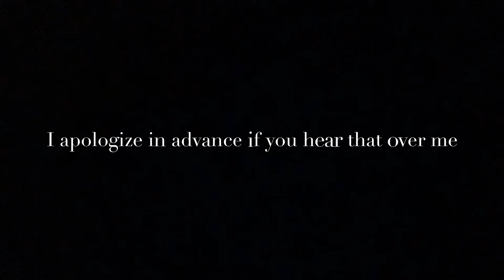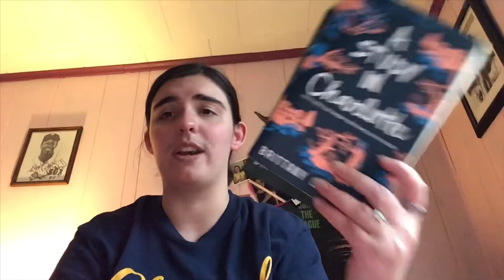The EmoReads Book Club Announcement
Welcome to my announcement video for The EmoReads Book Club. I’ll have be giving you guys some plans for the next couple of months of what I plan on reading for the first 4 books for the club. Please feel free to join if you’d like to, no pressure. I’ll understand as well if you join, but already have read the books that I’ve got planned already.